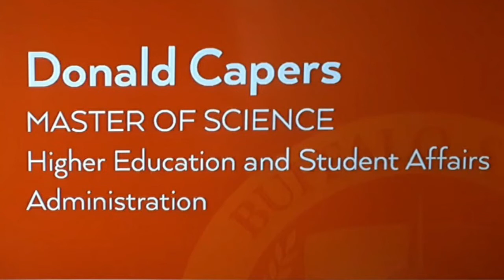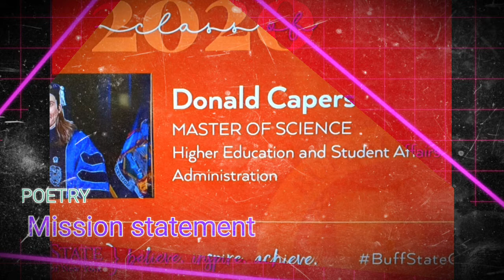Poetry 12 x Mission Statement (Test your mite)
written by Donald Capers